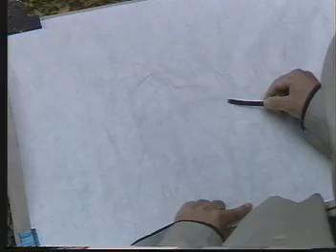山水畫寫生—樹